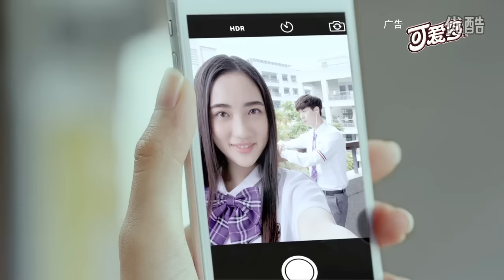160523 可爱多 爱来了不要等 Cornetto CF 2 15s 张艺兴 Zhang Yixing Lay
Zhang Yixing Lay With SNH48 Zhao Jiamin (Savoki)